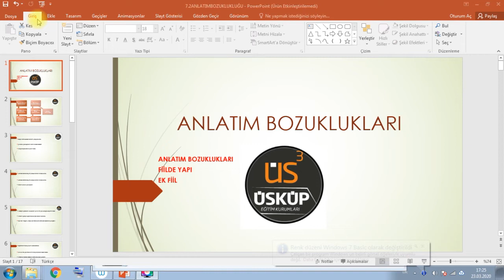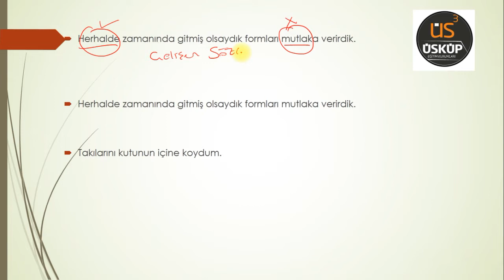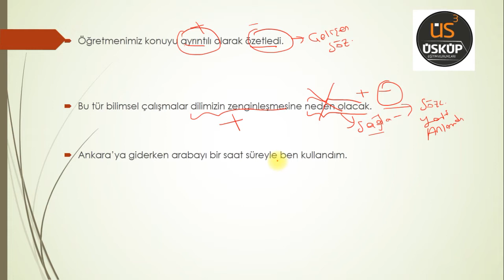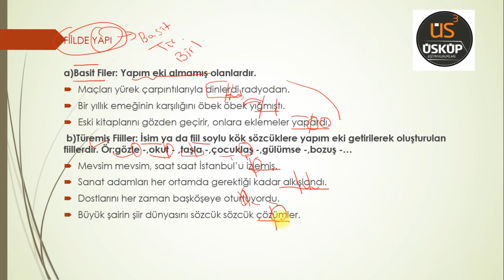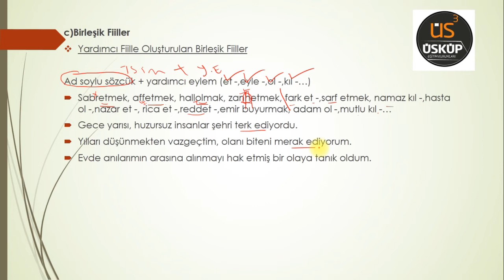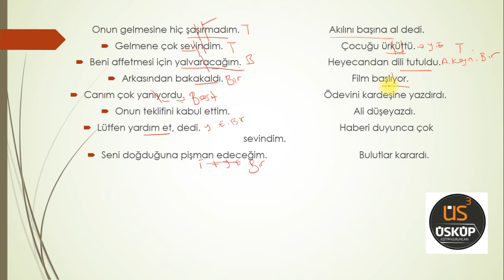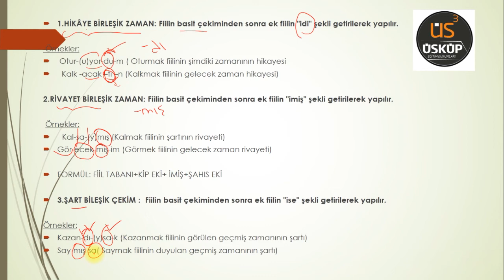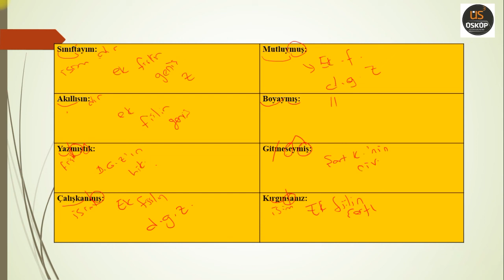7. Sınıf Türkçe - Anlatım Bozuklukları 2. Bölüm